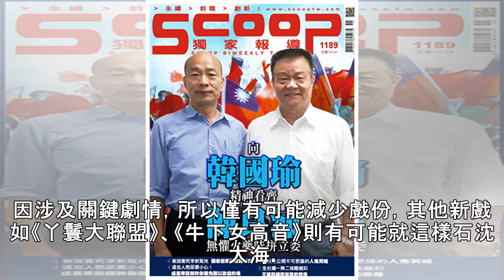激吻許志安遭活逮 「小三」黃心穎工作喊卡疑遭封殺